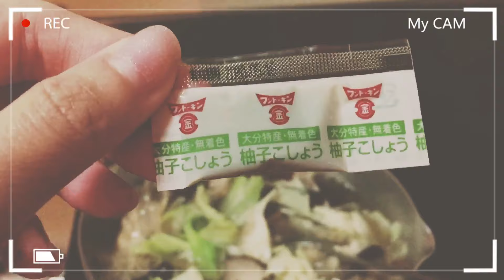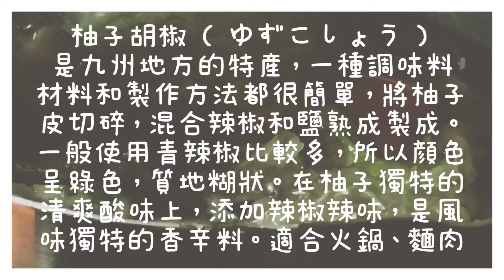香菇高麗菜稀飯